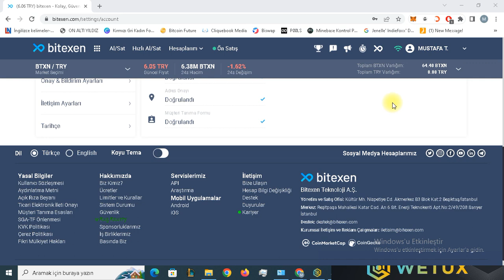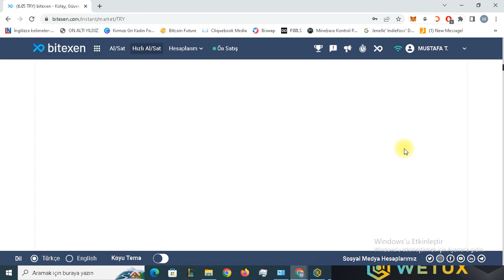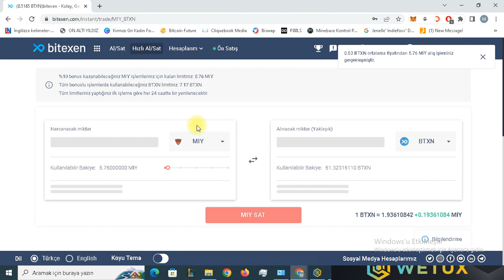BİTEXEN İLE 2 DAKİKADA PARANI İKİYE KATLA BU ETKİNLİK KAÇMAZ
Kaydolun 5 bitexeni alın değeri 30 l kimlik doğrulamasını,adres doğrulamasını,müşteri tanıma formunu doldurun bonuslu al ve bonuslu sat etkinliği ile paranızı ikiye katlayın dostlar vidoda canlı canlı yaptım kazanmak için acele edin beğenip kanlıma abone olmayı unutmayın hepinize bol kazançlar dostlar.

wecloudminers.com sitesi kaydolun 170 ghz 5$ lık hız bonusunu kapın her davet için
20 ghz hızınız artıyor minimum çekim 2$ herkese bol kazançlar.

arkadaşlar bomba litcoin mining sistemi kaydolun 50ghz bonus hızı kapın kendim daha yeni 0,74400000 LTC 930 tl değerinde litecoin attım
kesinlikle kaçmaz.7\24 canlı destek var hintçe,türkçe,almanca ingilizce
kaydolun 50 ghz hızı kapın minimum yatırım ve çekim 0.15 ltc

kaydol 5$ bonusu al 15 dolar çektim 1 dolar fee ücreti alıyor yatırımsız çekim var minimum çekim 5$